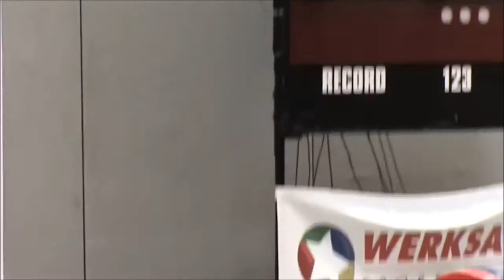BEST OLYMPIC FAILS AND FUNNIES|| OLYMPIC FAILS 2018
Fails compilation for the 2018 olympics. Funny fails with some style to them enjoy.